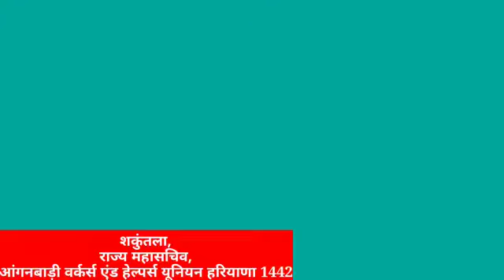आंगनवाड़ी वर्कर एवं हेल्पर अपनी मांगों को लेकर कल करनाल में करेंगी प्रदेश स्तरीय विशाल रैली-शकुन्तला